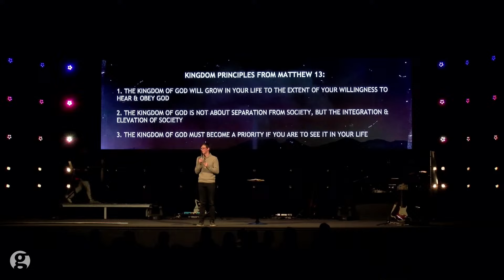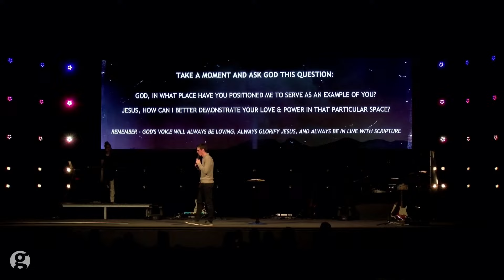Walking In The Kingdom | Darien Chaffart || February 25, 2024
Pastor Darien took us through week 8 of the Unveiled Kingdom series.  We talked about how God can use us to expand His kingdom.

Check out and share this week's message with a friend!

Join us for church online every Sunday at 10:30am (MST).

If you received Christ through this message, let us know!

We would love to hear how God is touching your life through this ministry! Share your story with us by connecting with us here: gateway.ac/connect

If you would like to support Gateway financially you can give online through our website by clicking here: gateway.ac/give

If God did something amazing your life, you can share your testimony with us at gateway.ac/share